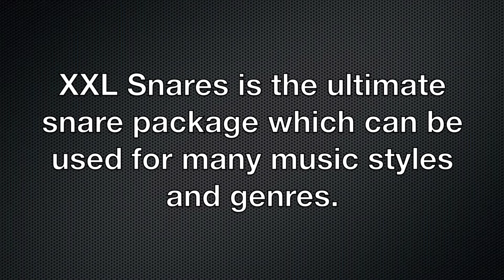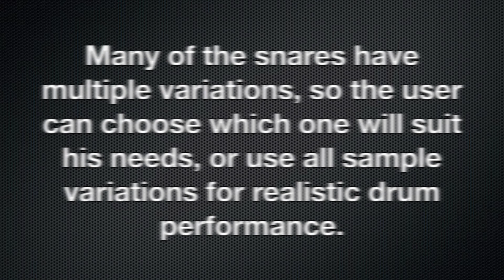Drums Samples - XXL Snares 1 - Korg Pa, Yamaha Genos, PSR, Tyros Roland E-A7 - Dynamix Audio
XXL Snares is a large snare drum package made of 2 drum kits: XXL Snares 1 and XXL Snares 2.
XXL Snares 1 has 30 different snares made out of 146 samples, while XXL Snares 2 has 48 snare drums made out of 173 samples.
XXL Snares are available for Yamaha and Korg arrangers.
All snares are mapped with 3, 4, or 5 velocity layers, all of them have multiple hit variations of the same snare so the user can make very realistic interpretations.

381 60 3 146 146